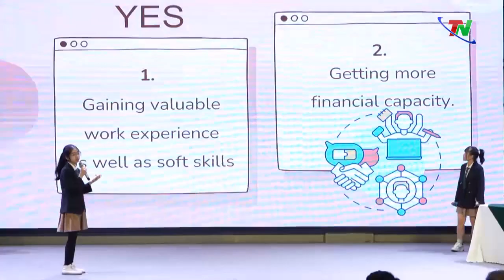ẤN TƯỢNG CUỘC THI HÙNG BIỆN TIẾNG ANH “IRISERS – RAISE YOUR VOICE”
Vòng Chung kết cuộc thi Hùng biện tiếng Anh "Irisers - Raise Your Voice" diễn ra vào ngày 17/01/2023, là sân khấu tranh biện gay cấn và hấp dẫn của 6 đội thi xuất sắc nhất thuộc lứa tuổi U15 và U17 bao gồm: Đội Triple Trouble (7A1), Đội LNL (8A2), Đội CLN (8A2); Đội Devil May Kry (9A2), Đội Captivators (10A2), Đội 111 (11A1). Tại Vòng Chung kết, các đội thi được bốc thăm các chủ đề thuộc các lĩnh vực: Tình nguyện, Giáo dục, Môi trường. Đây đều là những chủ đề nhận được sự quan tâm của đông đảo các bạn học sinh cũng như toàn cộng đồng. Các đội thi đã đưa ra quan điểm của mình về chủ đề đã chọn và trả lời, phản biện ý kiến của các đội bạn cũng như Ban Giám khảo.